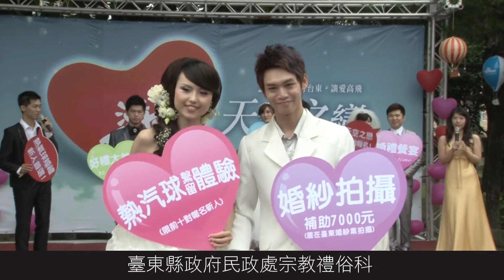2013臺灣熱氣球嘉年華 Taiwan Balloon Fiesta :「囍氣」洋洋 首對熱氣球婚禮黃縣長親證婚 千人見證浪漫在雲端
30日清晨鹿野高台喜氣洋洋很浪漫，一對新人在臺東愛心球上舉辦了一場全國首次的熱氣球婚禮，現場吸引大批遊客圍觀，新郎李彥村牽著愛情長跑七年的新娘徐彩菱，由臺東縣長黃健庭為新人證婚，並在親友團和上千名遊客的見證下簽署結婚證書，新人隨即搭乘主辦單位精心佈置的愛心球進行自由飛體驗，在現場上千人的祝福聲中，緩緩升空，浪漫、喜悅的氣氛讓在場民眾都感動不已。
新人搭乘熱氣球遨遊在臺東縱谷，感情也隨之升溫，相信新郎成功的給了新娘一場浪漫又難忘的婚禮，降落後，親友團也爭先與新人合影，留下最甜蜜的紀念。
臺東縣政府9月28日即將在初鹿牧場舉辦的2013臺東熱氣球婚禮【天空之戀－情訂臺東‧讓愛高飛】，提供每對新人多項優惠專案，希望讓每對新人都能留下難忘回憶，詳細活動資訊請洽臺東縣政府民政處宗教禮俗科，電話089－311090 或上臺東縣政府全球資訊網查詢。